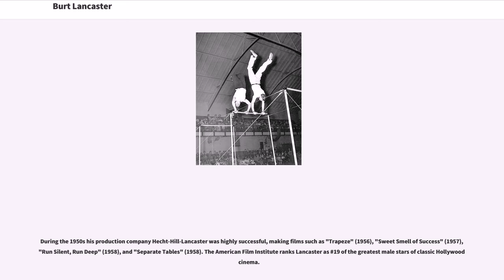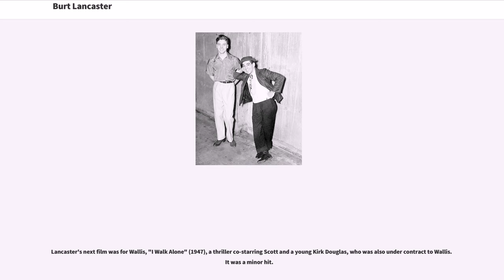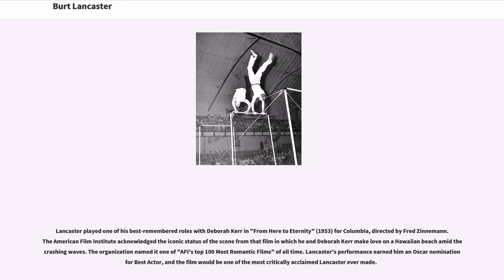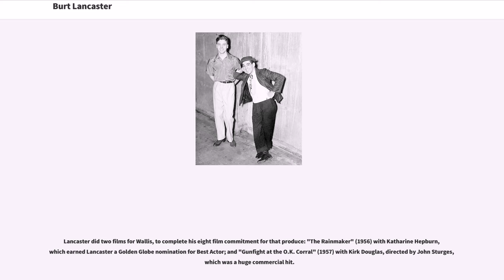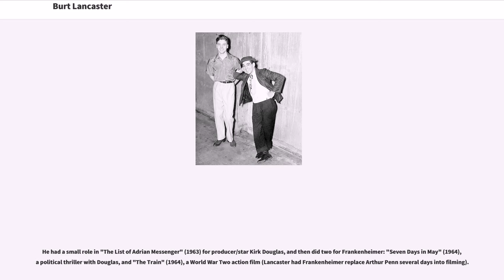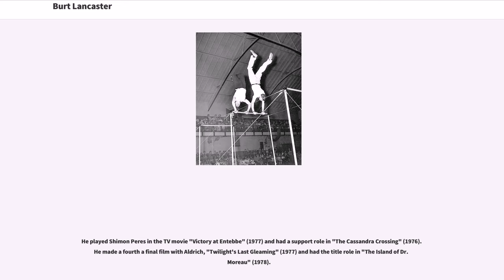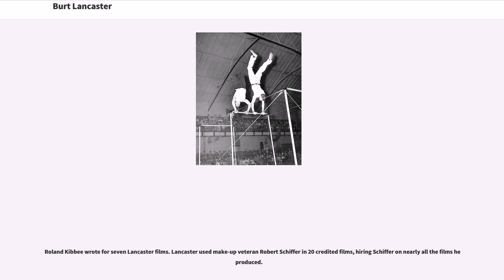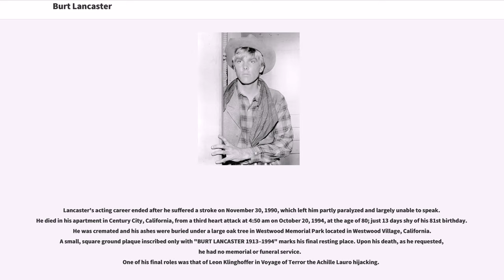Burt Lancaster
Burton Stephen Lancaster (November 2, 1913 – October 20, 1994) was an American actor and producer. Initially known for playing "tough guys", he went on to achieve success with more complex and challenging roles. He was nominated four times for Academy Awards, and won once for his work in "Elmer Gantry" in 1960. He also won a Golden Globe Award for that performance and BAFTA Awards for "Birdman of Alcatraz" (1962) and "Atlantic City" (1980).

During the 1950s his production company Hecht-Hill-Lancaster was highly successful, making films such as "Trapeze" (1956), "Sweet Smell of Success" (1957), "Run Silent, Run Deep" (1958), and "Separate Tables" (1958). The American Film Institute ranks Lancaster as #19 of the greatest male stars of classic Hollywood cinema.

Burton Stephen Lancaster was born on November 2, 1913, in Manhattan, New York, at his parents' home at 209 East 106th Street, the son of Elizabeth ("née" Roberts) and mailman James Henry Lancaster. Both of his parents were Protestants of working-class origin. All four of his grandparents were Irish immigrants to the United States, from the province of Ulster; his maternal grandparents were from Belfast and were descendants of English immigrants to Ireland.

Lancaster grew up in East Harlem and spent much of his time on the streets, where he developed a great interest and skill in gymnastics while attending DeWitt Clinton High School, where he was a basketball star. Before he graduated from DeWitt Clinton, his mother died of a cerebral hemorrhage. Lancaster was accepted by New York University with an athletic scholarship, but subsequently dropped out.

At 19, Lancaster met Nick Cravat, with whom he developed a lifelong partnership. Together they learned to act in local theatre productions and circus arts at Union Settlement, one of the city's oldest settlement houses. They formed the acrobat duo Lang and Crava...